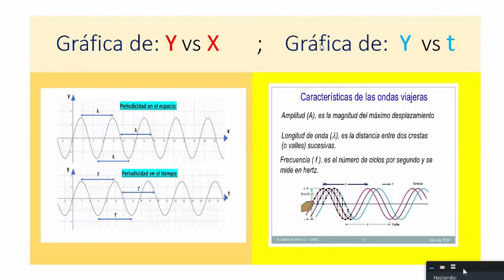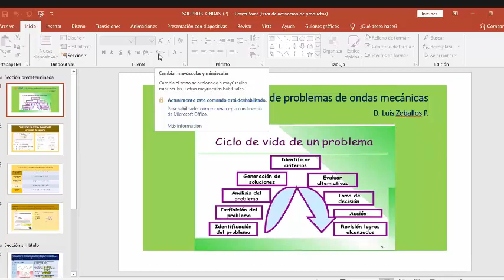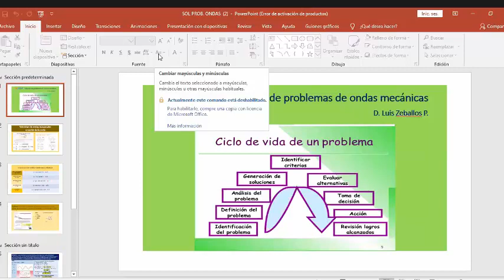Ondas Transversales Ecuación de la Onda